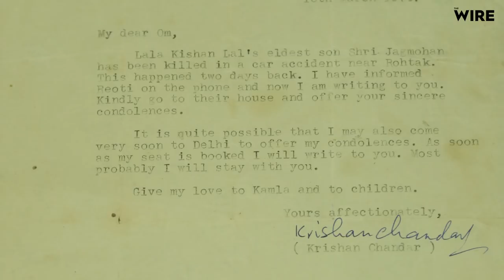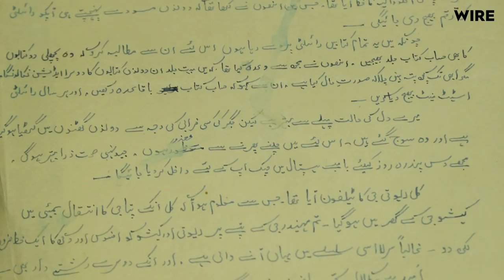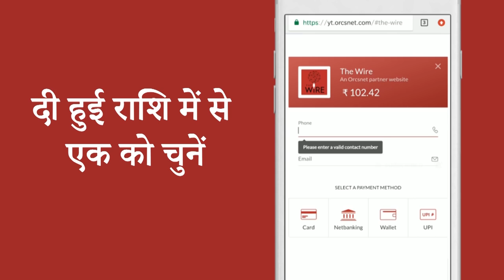Why Krishan Chander’s Nephew Believes If His Uncle Were Writing Today, He Would Be in Tihar Jail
Celebrated Urdu writer Krishan Chander’s nephew Pawan Chopra in conversation with Faiyaz Ahmad Wajeeh about the latest controversy around his uncle’s story, Jamun Ka Ped and how he was always disliked by the government of the day, both in Colonial as well as Independent India.

इस कहानी को हिंदी में पढ़ने के लिए यहाँ क्लिक करें

इस कहानी को उर्दू में पढ़ने के लिए यहाँ क्लिक करें